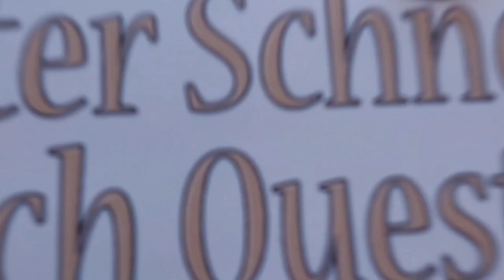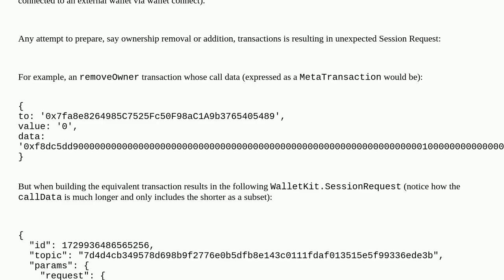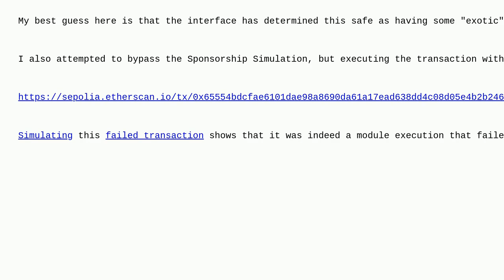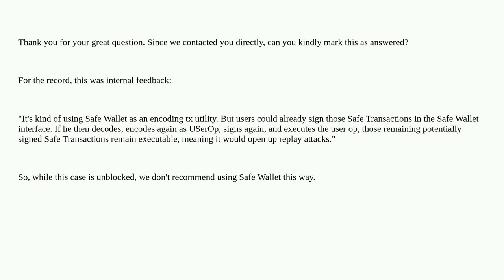Ethereum: Unusual Wallet Connect SessionRequest from SafeWallet Web Interface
Unusual Wallet Connect SessionRequest from SafeWallet Web Interface

A special thanks goes out to the community

  safe-core walletconnect